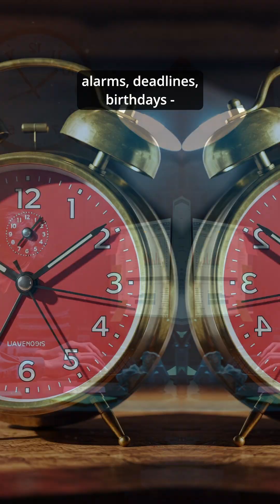Is Time Real? Philosophy and Physics Say Maybe Not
Is time real, or just something we create in our minds? From Einstein to Kant, explore the strange truth behind what we call “time” — and why deadlines might not mean what you think.